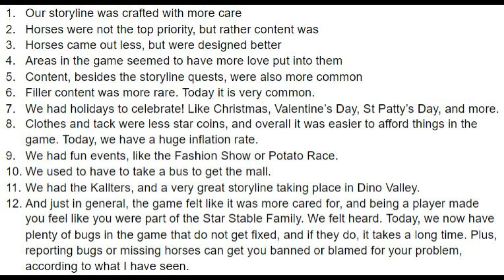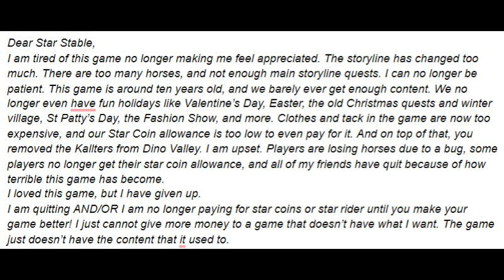Why YOUR Feedback Matters! (Players Quitting, Going On Star Coin Strike, Players Feeling Bored, Etc)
Today I played Star Stable Online and talked what you should do if you quit the game. This is NOT an attack on SSE. But rather, a way to give feedback incase you no longer want to play the game or support them. Letting them know why can possibly save the company, in my opinion.

Dear Star Stable,
I am tired of this game no longer making me feel appreciated. The storyline has changed too much. There are too many horses, and not enough main storyline quests. I can no longer be patient. This game is around ten years old, and we barely ever get enough content. We no longer even have fun holidays like Valentine’s Day, Easter, the old Christmas quests and winter village, St Patty’s Day, the Fashion Show, and more. Clothes and tack in the game are now too expensive, and our Star Coin allowance is too low to even pay for it. And on top of that, you removed the Kallters from Dino Valley. I am upset. Players are losing horses due to a bug, some players no longer get their star coin allowance, and all of my friends have quit because of how terrible this game has become.
I loved this game, but I have given up.
I am quitting AND/OR I am no longer paying for star coins or star rider until you make your game better! I just cannot give more money to a game that doesn’t have what I want. The game just doesn’t have the content that it used to.